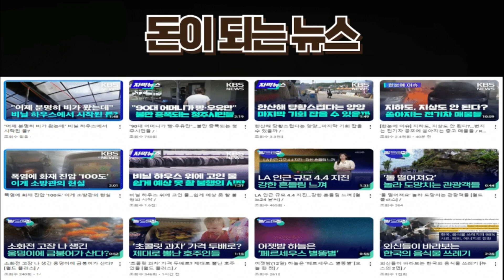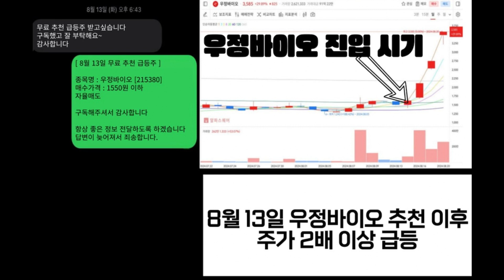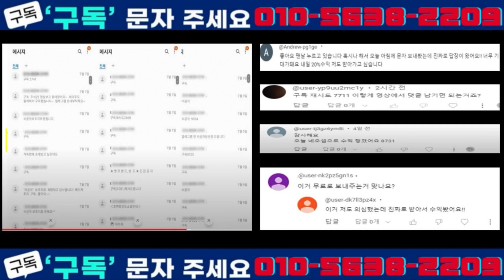국제 금값 사상 최고치…금리 인하 기대 반영